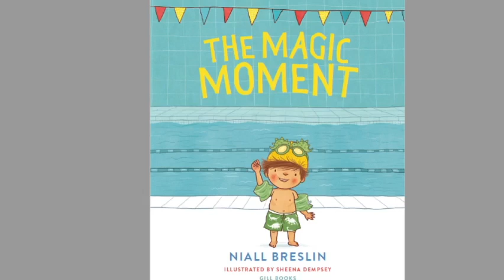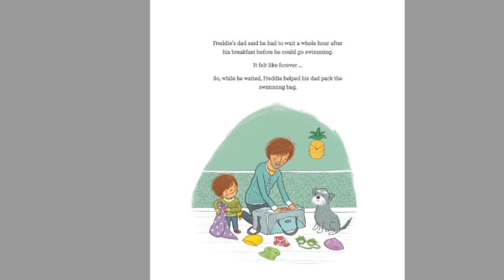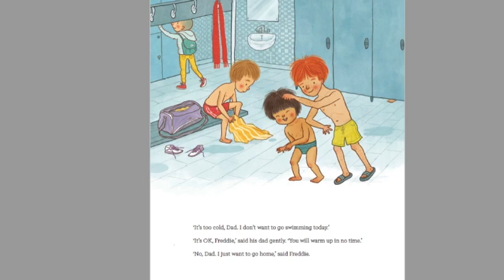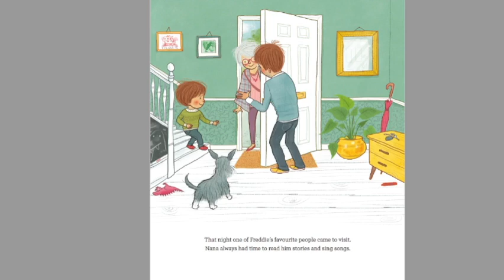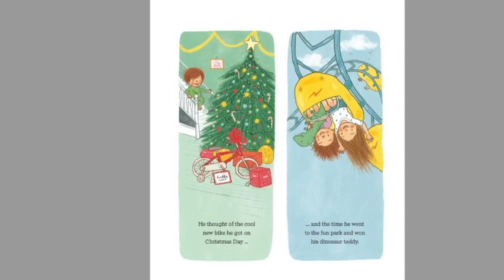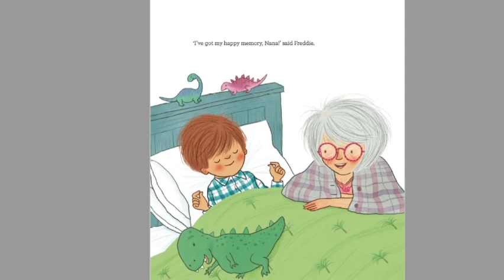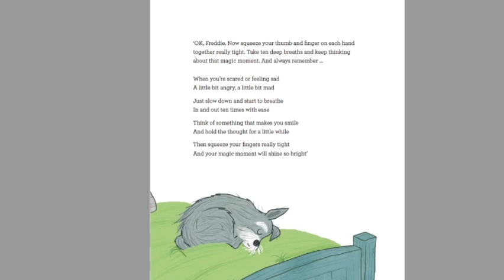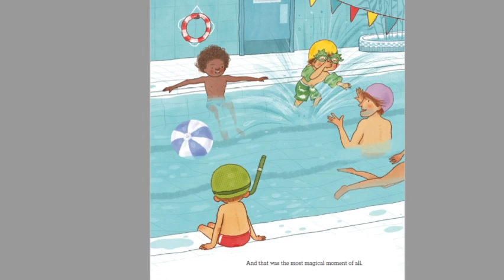The Magic Moment by Niall Breslin * Read Aloud * Storytime * Stories for Kids in English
A fabulous book for kids to read! The Magic Moment is a picture book that helps children explore difficult emotions and face their fears.